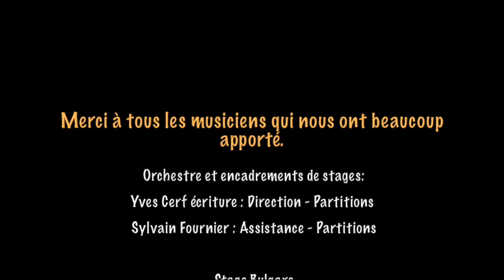Teaser Musique et Découverte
Courte vidéo pour présenter et découvrir notre orchestre, son répertoire autour des musiques du monde, ses valeurs, son ambiance...